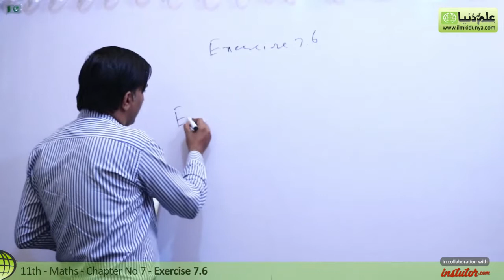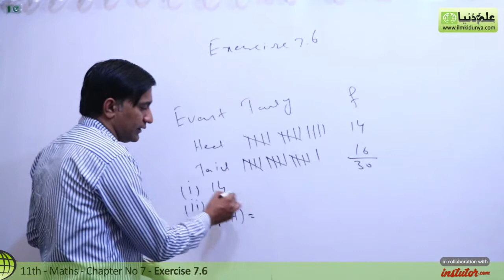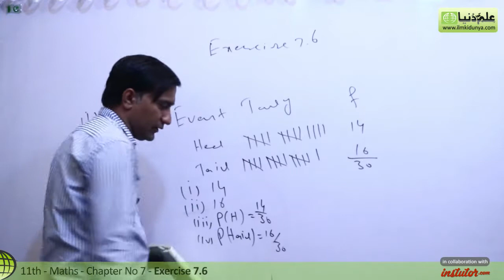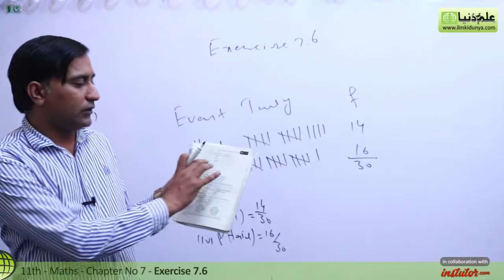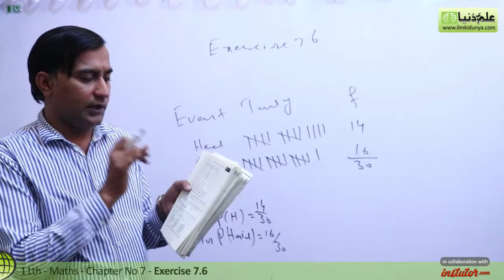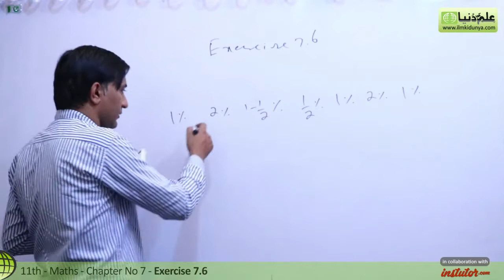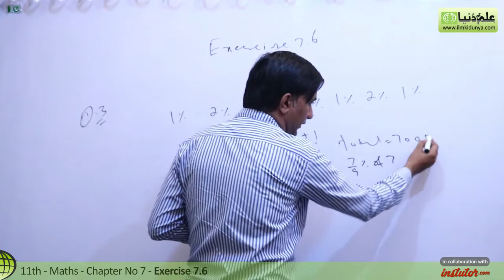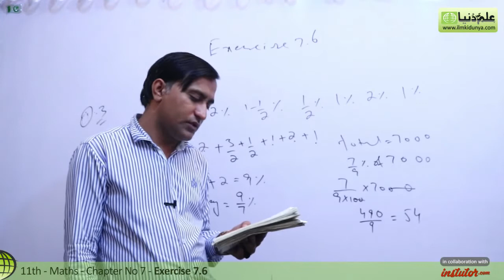FSc Math part 1, ch 7, Lec 1 - Exercise 7.6 Question no 1 to 3 - 11th Class Math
In this online lecture, Sir Afzal Subhani explains 1st year Mathematics Chapter 7 Permutation,Combination and Probability.The topic being discussed is Topic Exercise 7.6 Qu no 1 to 3